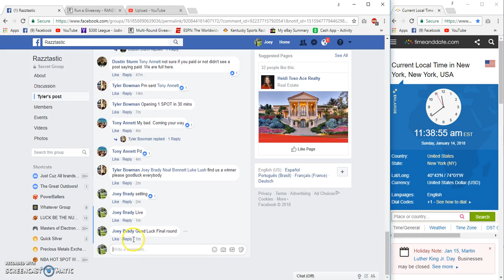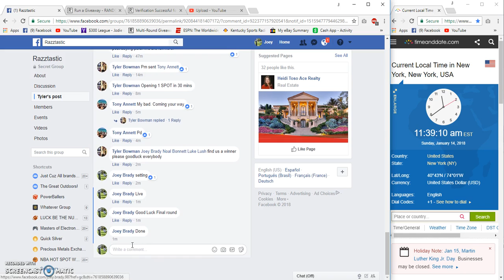Tyler Bowmans Jersey Framing #40